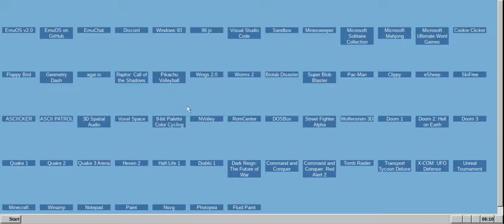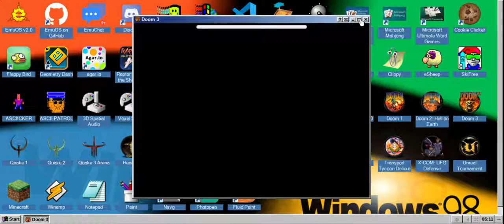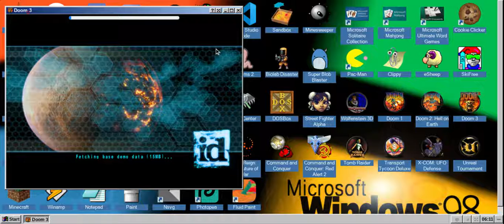how to play doom on laptop or PC i dunno why i made dis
how to play doom